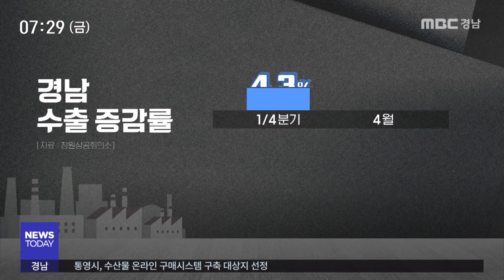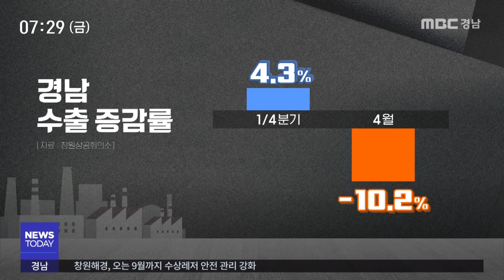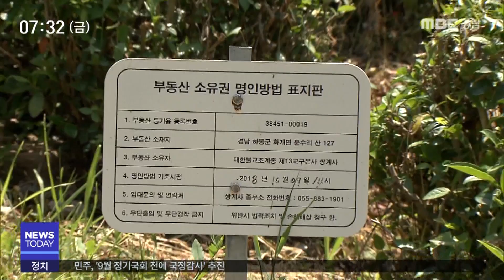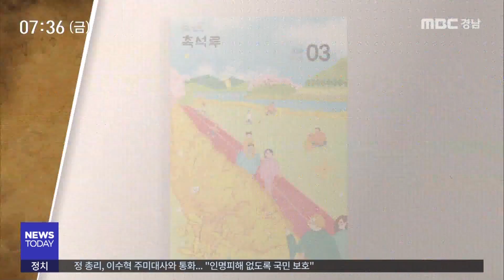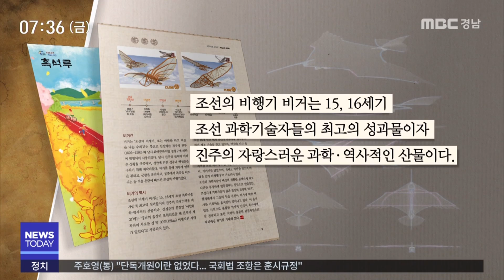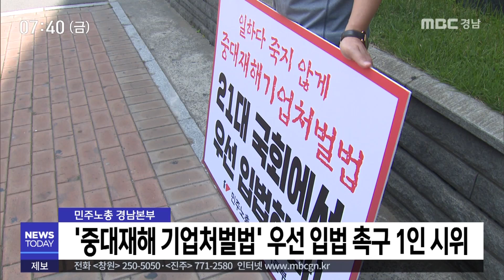MBC경남 뉴스투데이 200605